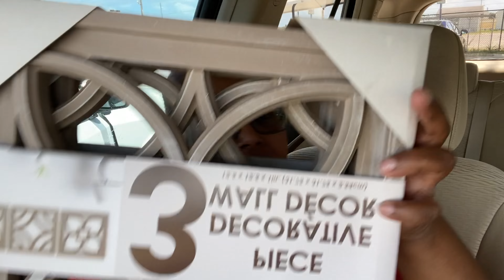SOLO FUE PERDIDA MATERIAL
Solo fue perdida material lo que causo el incendio, lo material lo podemos recuperar pero una vida jamas. solo fue un susto y por eso solo llego a ser solo material .También les muestro mi recorrido por la tienda T.J.maxx y un poco de organización en mi casa.

EQUIPO:
CANON SX740
COMPARTAN
Y MUCHOS LIKES!!